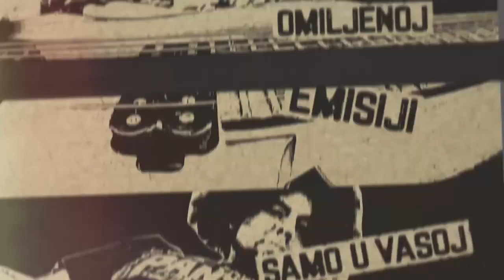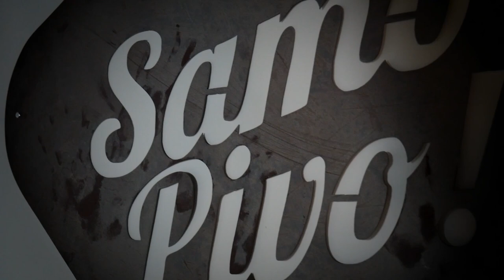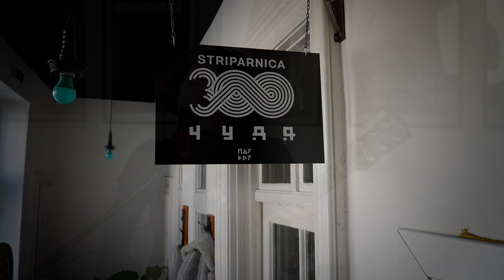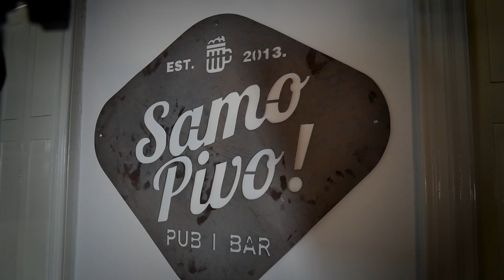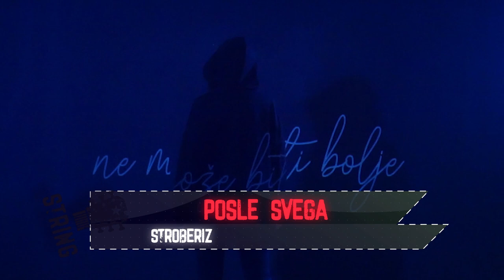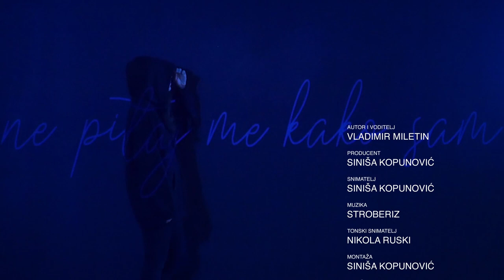String S1 E2 Stroberiz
Gošća emisije: Anamarija Tumbas - Stroberiz
                           kantautorka

Autor i voditelj: Vadimir Miletin
Kamera: Siniša Kopunović

Animacije i montaža: Siniša Kopunović
Ton i obrada zvuka: Stroberiz
Proizvodnja: Adriasound produkcija 2021. god

Za sve one koji više vole da slušaju nego da gledaju emisiju smo postavili na podcast platforme pa možete uživati u pričama bendova i dobroj muzici, a takodje se možete i pretplatiti kako bi ste medju prvima poslušali i pogledali našu emisiju i na sledećim platformama:

Uživajte